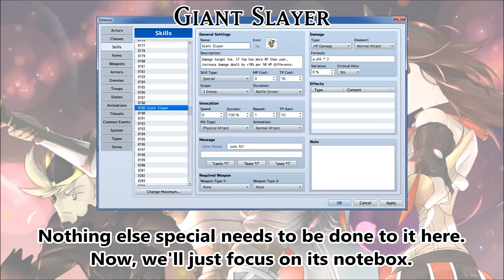Tips & Tricks - Giant Slayer (Bravely Default) - RPG Maker MV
The Giant Slayer is a skill from Bravely Default that deals 1.5x the amount of damage of a normal attack to a target if the target has more HP than the user. However, we'll be modifying that a bit and make it have a higher multiplier depending on the difference in HP between the attacker and the target.